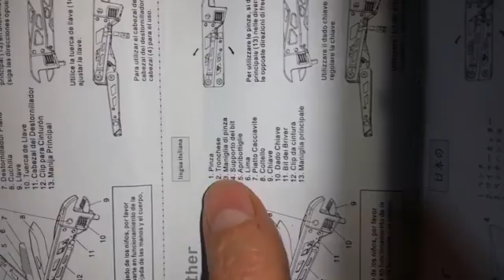Finether Pinza Multiuso in Acciaio Inox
Finether Pinza Multiuso in Acciaio Inox, Pinze Multifunzione Morsetto Esterno ( Funzione: Pinze, Wire Cutter, Coltello, Piatto Cacciavite, File, Apribottiglie )